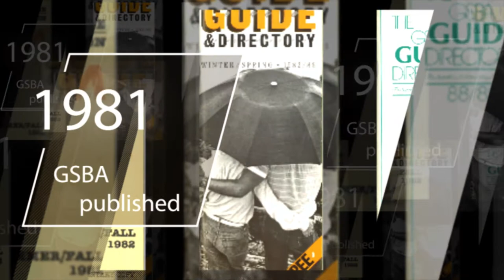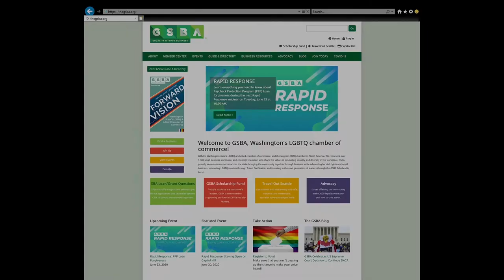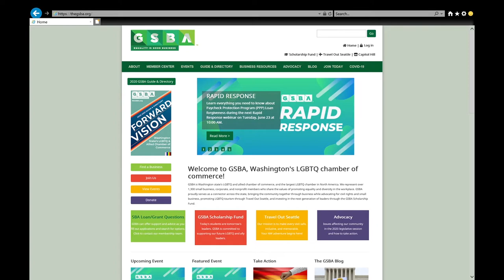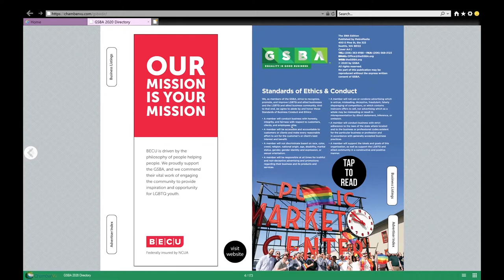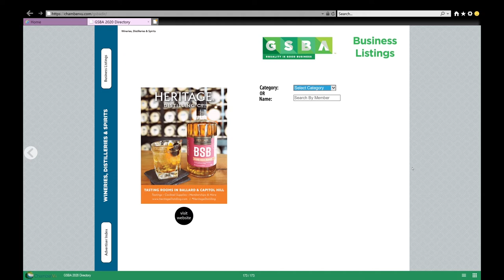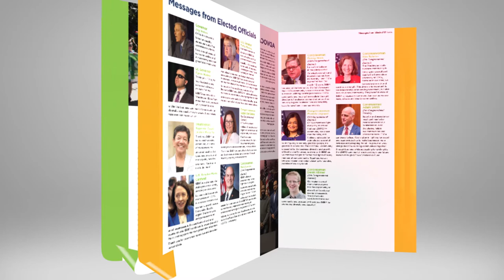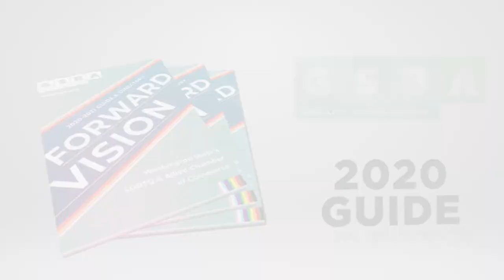Introducing the 2020-2021 GSBA Guide & Directory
This Pride Month, the GSBA Guide & Directory you've known and loved for 39 years makes its debut in an innovative, accessible, fully-digital format. Head over here to explore this milestone Guide